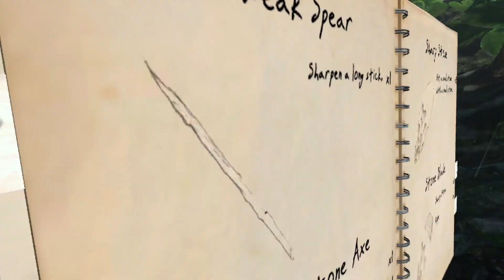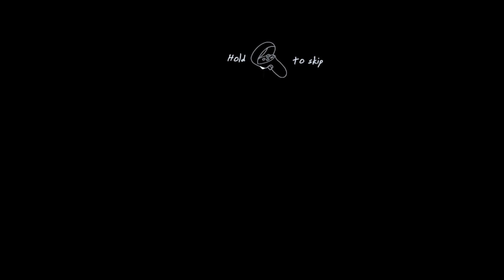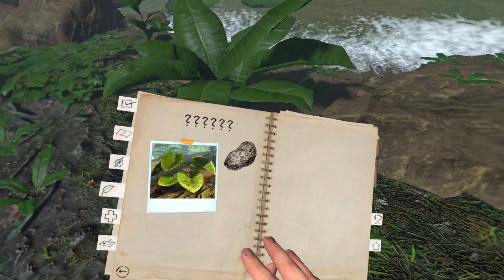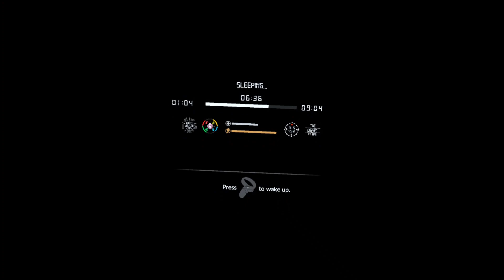First Night On My Own | Green Hell Vr Part 1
If you enjoyed this video, you should like it!